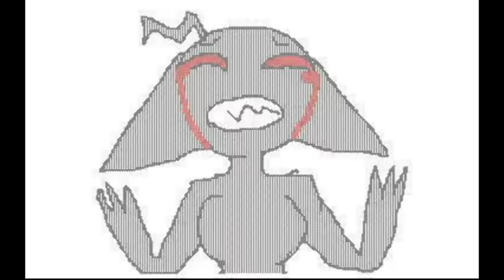[FLIPNOTE] Katt Underground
Currently writing a fanfic of "someone" throwing me down into the underground and getting a severe case of amnesia.